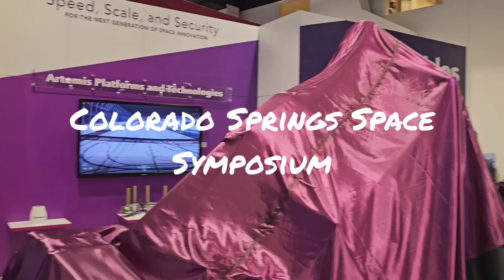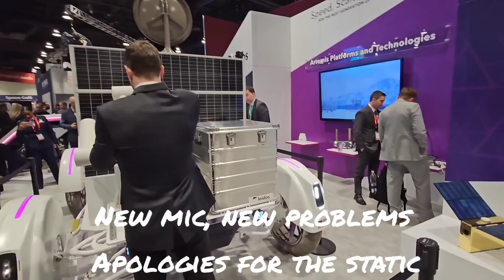New Artemis Lunar Terrain Vehicle by Dynetics and NASCAR! Exclusive Space Symposium Coverage!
Today, Leidos, Dynetics and NASCAR rolled out their new Lunar LTV!  Designed by Ron Creel, the Thermal Engineer on the Apollo Lunar Rover, this new vehicle will take lunar transportation to a new level!